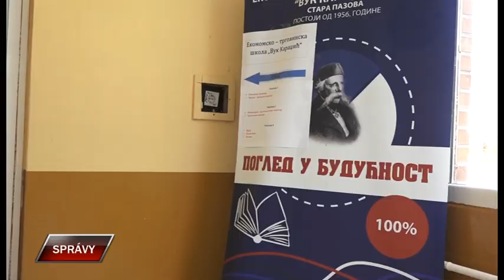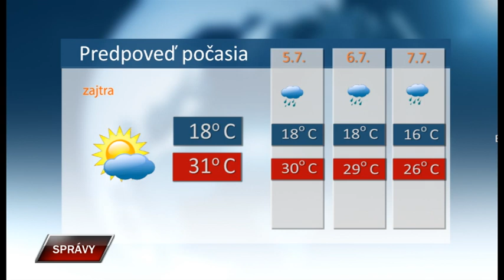Spravy 3 7 2023